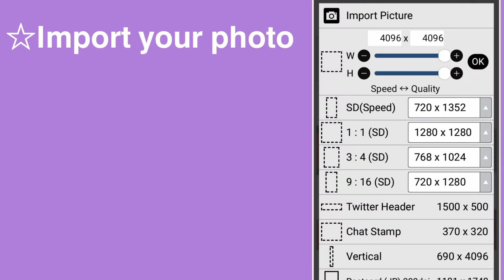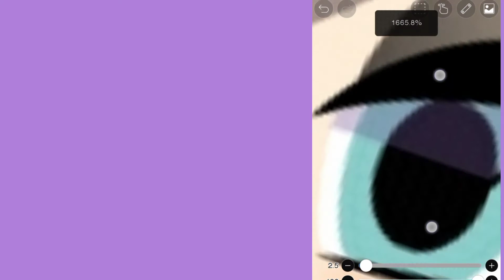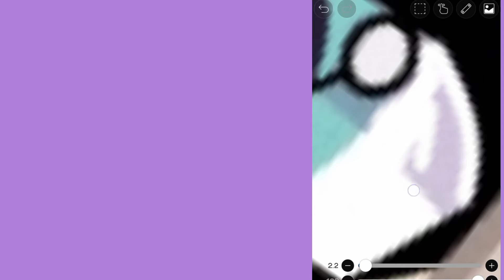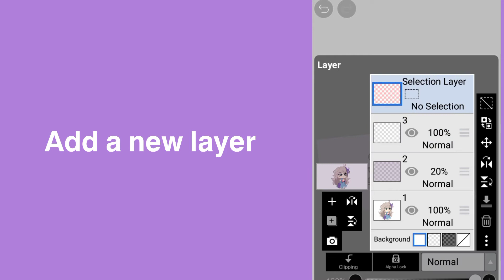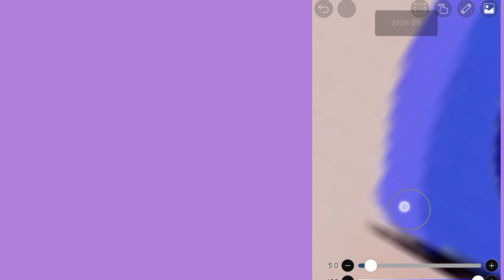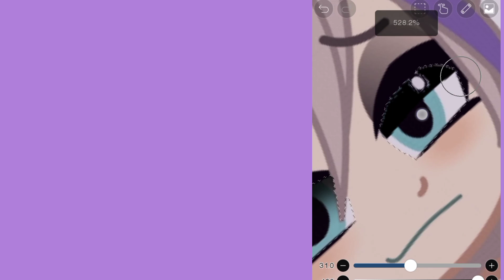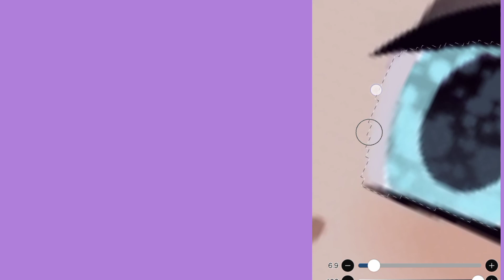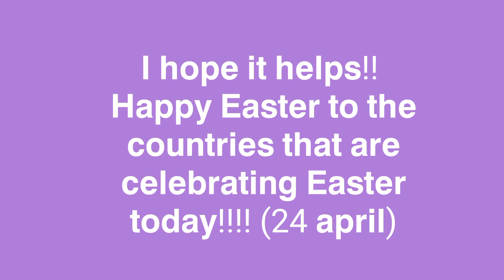How to shade eyes||Fast tutorial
I know it's not Easter anymore. Also, I had to upload this video again because of an error!